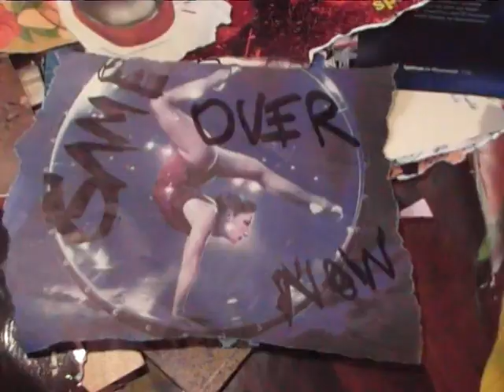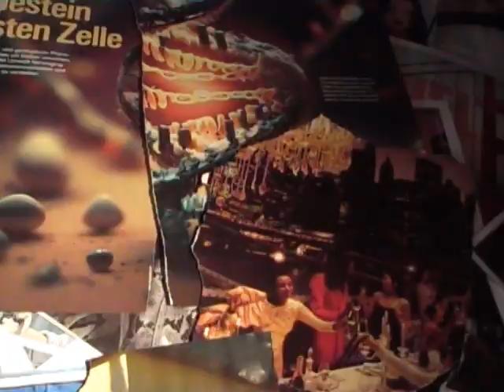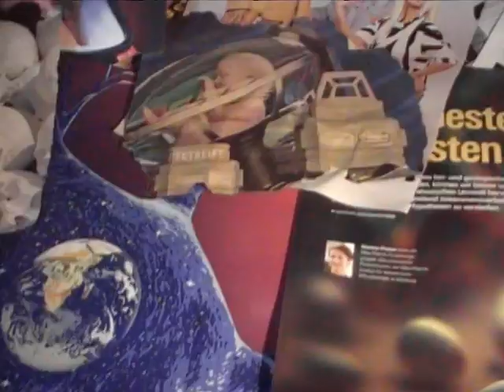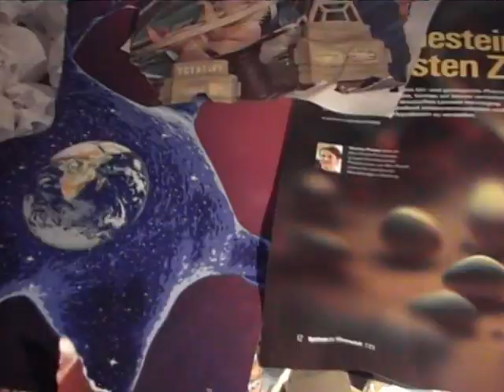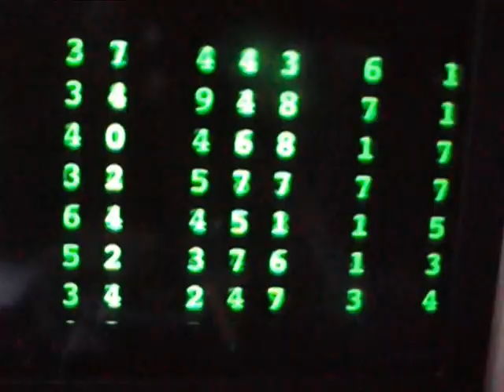aproton33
automatic remembers of once of a time of the wild wild west. hear what
adam has to say. dreams of a lost milky way. and a rotunding black hole.